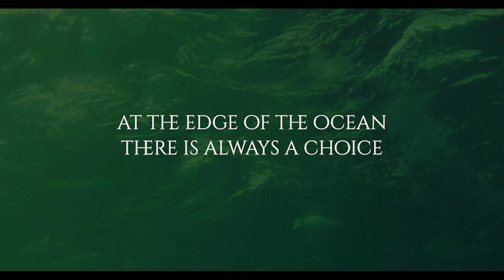Updrift by Errin Stevens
Blurb: Love isn't in the air. It's in the water.

Since her father died, Kate Sweeting’s home life has been in the pits, her well-being on life support.

Her future looks desolate until she and her mother, Cara, make another plan: abandon their shriveled existence for more promising prospects on the coast, where Cara can play small-town librarian-bachelorette, and Kate can figure out what’s up with that secretive Blake family from the beach.

Everyone is eerily captivated by Kate and her mother, and Cara is the first to figure out why when the man of her dreams arrives, all dripping and devoted and closed-mouthed about what he intends. Kate is willing to go along with their subterfuge for a while but eventually charges the water to learn what her mother is hiding. Gabe Blake is there waiting for her…and so is someone considerably less friendly.

Dive into the world of the Blake family and find your Happily Ever After today!

Title: Updrift (The Mer Chronicles Book 1)
Author: Errin Stevens
Genre: Romance

Available Now On: